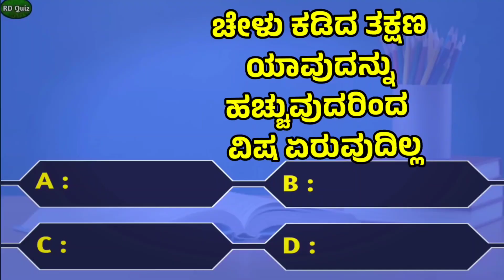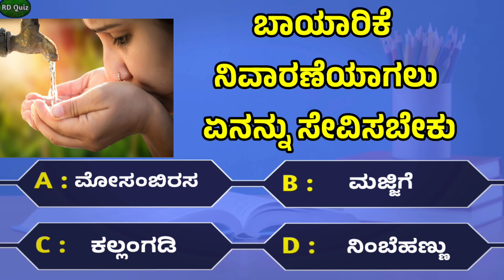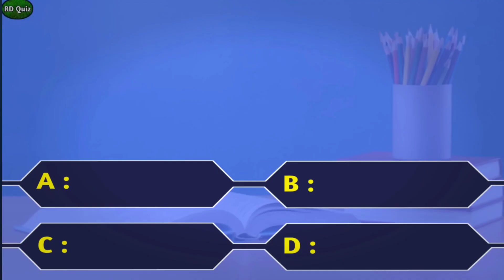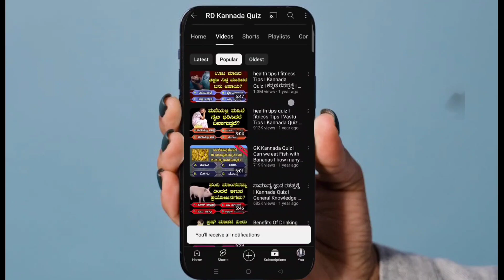ಗಂಡು ಮಗು ಜನ್ಮಿಸಲು ಮನೆ ಮದ್ದು I How to conceive a Boy I How to get pregnant FastI Tips to get pregnant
ಸಂತಾನ ಫಲಕ್ಕೆ ನಾಟಿಔಷಧಿ I How to conceive a Baby Boy I How to get pregnant Fast I Tips to get pregnant

Tips to get pregnant fast naturally,
trying to conceive a baby boy,
best day to get pregnant,
fertility doctor share tips for getting pregnant naturally and intercourse,
how to conceive a boy,
when to get pregnant who determine the gender,
top 3 tricks to get pregnant fast,
How to get pregnant fast in Kannada,
5 tips to get early pregnancy, tips from fertility doctor,
how to conceive a naturally in Kannada,
trying to conceive a boy? what is the best method,
improve your fertility with these easy steps,

Questions Chapter's:
00:00 Intro
00:12 First Question
00:54 Second Question
01:29 Third Question
02:13 Fourth Question
03:09 Fifth Question

ರಸ ಪ್ರಶ್ನೆಗಳು ಮತ್ತು ಉತ್ತರಗಳು,
rd kannada quiz,
kannada quiz,
quiz,
ರಸಪ್ರಶ್ನೆಗಳು,
ಸಾಮಾನ್ಯ ಜ್ಞಾನ ಪ್ರಶ್ನೆಗಳು ಮತ್ತು ಉತ್ತರಗಳು,
kannada new movies,
gk questions,
quiz kannada,
gk kannada,
general knowledge questions,
quiz questions,
rasa prashne kannada,
general knowledge,
kannada rasa prashnegalu,
kannada movies,
rasa prashnegalu,
health tips,
gk,
kannada,
ಪ್ರಶ್ನೆಗಳು,
ಕನ್ನಡ ರಸಪ್ರಶ್ನೆಗಳು ಮತ್ತು ಉತ್ತರಗಳು,
gk questions and answers kannada,
ರಸಪ್ರಶ್ನೆ ಮತ್ತು ಉತ್ತರ,
kannada song,
general knowledge questions in kannada,
gk question,
kannada quiz questions and answers,
rangoli,
rasa prashne,
ಸಾಮಾನ್ಯ ಜ್ಞಾನ,
kannada gk,
quiz questions in kannada,
kannada movie,
prashnegalu,
ರಸ ಪ್ರಶ್ನೆಗಳು,
kannada gk questions and answers,
rasa prashnegalu in kannada,
general questions,
gk question kannada,
ರಸಪ್ರಶ್ನೆಗಳು ಕನ್ನಡ,
kannada songs,
kannada dubbed movies,
ರಸಪ್ರಶ್ನೆ,
g k questions and answers,
kannada quiz questions,
kannada questions,
ರಸಪ್ರಶ್ನೆಗಳು ಮತು ಉತರಗಳು,
kannada prashnegalu,
kannada health tips,
kannada general knowledge questions,
kannada rasa prashne,
rasa prashnegalu kannada,
kannada gk question,
new kannada movies,
g k questions and answers in kannada,
general knowledge questions kannada,
gk questions and answers in kannada,
kptcl,
ಸಾಮಾನ್ಯ ಜ್ಞಾನ ರಸಪ್ರಶ್ನೆ,
kannada new movies 2022 full movie,
questions,
quiz questions and answers,
kannada question answer,
karnataka gk questions and answers,
ರಸಪ್ರಶ್ನೆ ಕನ್ನಡ,
kannada stories,
rd,
kannada health tips 2023,
kannada quiz guide,
kannada serial,
kannadathi serial today episode,
g k kannada,
gk kannada questions and answers,
general questions in kannada,